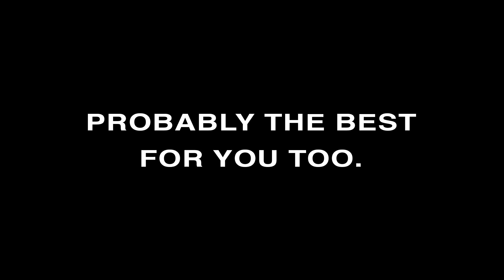Daily Morinzhi - Day 1380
Probably the best for you too.

About Morinzhi
1. Morinzhi improves endocrine system, regulates hormones.
2. Morinzhi enhances immune system.
3. Morinzhi relaxes blood vessels, regulating blood pressure.
4. Morinzhi increases blood flows to cells, tissues and organs, prevents coronary heart heart disease.
5. Morinzhi Improves pancreatic functions, regulates blood sugar.
6. Morinzhi increases endorphin hormones, relieves anxiety and depression.
7. Morinzhi has anti- inflammation and pain relief effect.
8. Morinzhi aids anti- histamine reactions, relieves allergies.
9. Morinzhi contans antioxidant, thus slows down aging.
10. Morinzhi improves lungs functions.